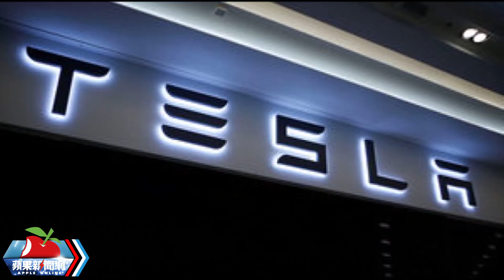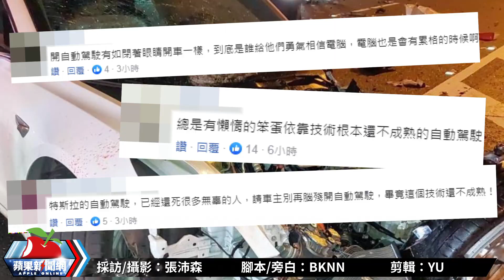國3死亡車禍！特斯拉自動駕駛撞毀工程車 工人交管再遭BMW撞擊慘死 | 台灣新聞 Taiwan 蘋果新聞網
國道北二高北上63公里大溪交流道附近路段，昨天（7日）晚間9時許，發生一起死亡車禍。江姓男子（46歲）駕駛特斯拉轎車，開啟自動駕駛行經該路段時，不慎撞上前方施工緩撞車，而俞姓施工人員（25歲）見狀後，趕緊擺放交通錐示警，未料遭到後方另輛江姓男子（40歲）駕駛的BMW轎車撞上，當場失去呼吸心跳，警、消獲報趕抵，緊急將其送醫搶救，仍宣告不治，事故原因仍需國道警方進一步調查。

【國3死亡車禍！特斯拉自動駕駛撞毀工程車　工人交管再遭BMW撞擊慘死】